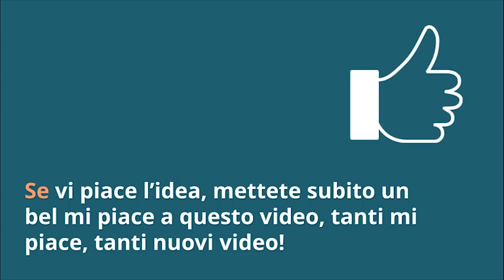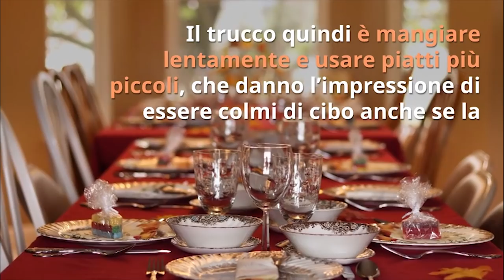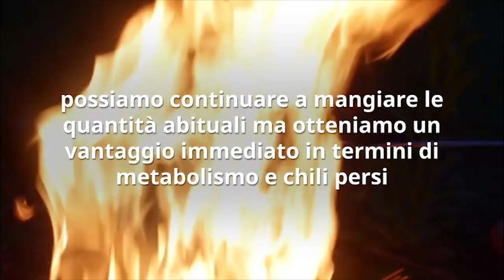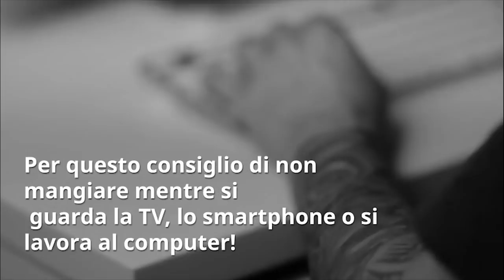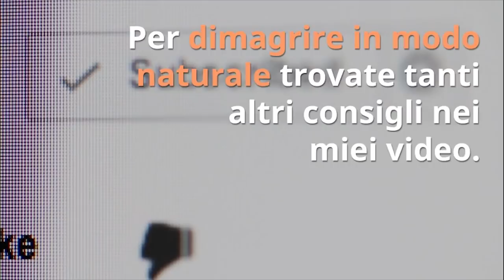DIMAGRISCI SENZA FARE NIENTE, VERO! con 10 TRUCCHI che non immagineresti mai!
Ciao amici! Volete sapere come dimagrire senza dieta? E magari senza fatica? Ecco 10 trucchi insoliti per aiutarvi.

Simona Vignali